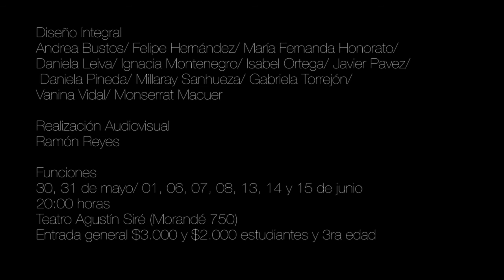LOS CIEGOS TEASER 1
"Los Ciegos"

Correspondiente al Taller Integrado II de las Licenciaturas en Diseño Teatral y Actuación

"Los ciegos" es el resultado de un proceso de investigación en torno al texto de Maurice Maeterlinck del mismo nombre.
El texto escrito en 1890, cuenta la historia de un grupo de ciegos que son abandonados por su tutor, un sacerdote, cuando él los había sacado a pasear por un bosque; en esa situación de urgencia donde aparecen sus reflexiones sobre la existencia, la soledad, la realidad, la imaginación, y por sobre todo la fragilidad del ser humano.

En este proceso de investigación escénica intentamos indagar posibles respuestas a la pregunta

¿Qué es ver?

Para a través de esta pregunta intentar poner en crisis la forma de acercarnos al mundo.

¿Si fuera ciego como volvería a mi casa?
¿Está realmente ahí lo que veo?
¿Cómo sería ver, si de verdad intentara percibir de manera simultánea todos los estímulos que hay ahí afuera?

Dirección: Juan Pablo Peragallo
Profesor guía diseño: Ana Campusano
Asistente de dirección: Italo Gallardo

Elenco
Javiera Aguilera/ Elías Arancibia/ Claudia Araya/ Daniela Bravo/ Tomás Díaz/ Christiane Díaz/ Alejandro Durán/ Alfredo García/ Christian Godoy/ Cristian Gómez/ José Gonzáles/ Mauricio Haring/ Cristian Hormazabal/ Marisol López/ Camila Luna/ Yerko Martínez/ Emilia Morales/ Analí Muñoz/ Zarina Núñez/ Camila Provoste/ Ornella Rocco

Realización Audiovisual
Ramón Reyes

Diseño Integral
Andrea Bustos/ Felipe Hernández/ María Fernanda Honorato/ Daniela Leiva/ Ignacia Montenegro/ Isabel Ortega/ Javier Pavez/ Daniela Pineda/ Millaray Sanhueza/ Gabriela Torrejón/ Vanina Vidal/ Monserrat Macuer

Funciones
30, 31 de mayo/ 01, 06, 07, 08, 13, 14 y 15 de junio
20:00 horas
Teatro Agustín Siré (Morandé 750)

Valores
Entrada general $3.000 y $2.000 estudiantes y 3ra edad